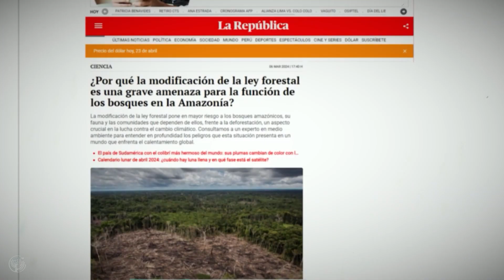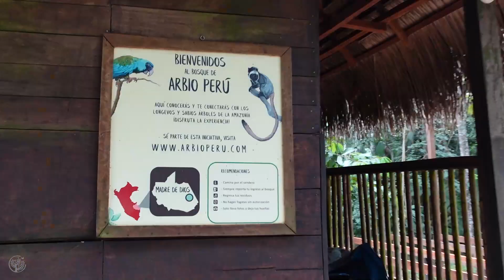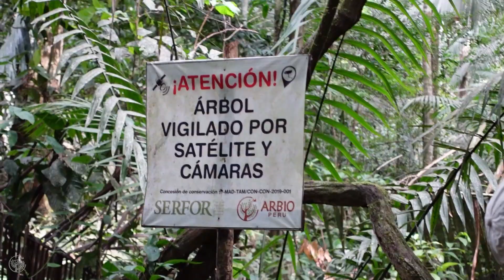Este árbol tiene MÁS de 1500 AÑOS - Shihuahuaco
Responsable de la vida en la Amazonía y, por consiguiente, en nuestro planeta, tenemos al árbol Shihuahuaco, el cual en los últimos años ha sido deforestado extensivamente por toda la selva.
Dejar de comprar su madera e informarnos sobre su importancia son maneras en las que podemos ayudar!